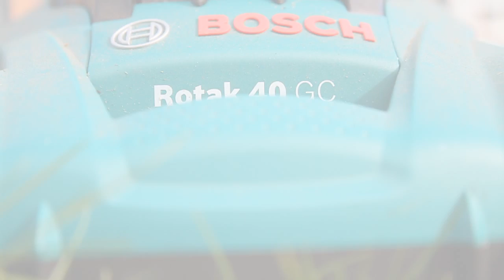Dramatic Lawn Mowing